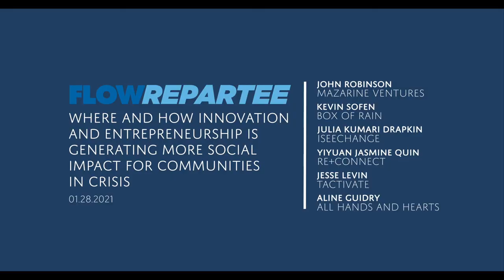Disaster Resilience and Emergency Response: Innovation, Entrepreneurship, and Social Impact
Join us for a repartee-style discussion with featured participants who have practical experience in managing a wide range of on-the-ground needs before, during, and after natural disasters and emergency situations.

As one of the most important areas of social impact, disaster resiliency and emergency relief is a realm that has somehow experienced less innovation than other areas of social impact; yet needs innovation equally as much.

Whether hardware, software, or simply a new way of doing things, this webinar will explore trends and opportunities that accelerate innovation for communities in the times of duress.